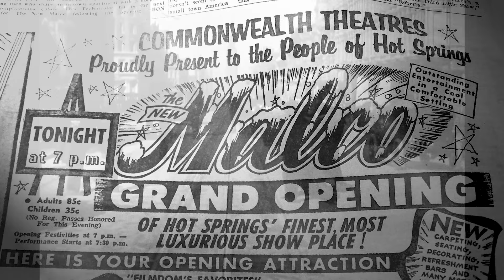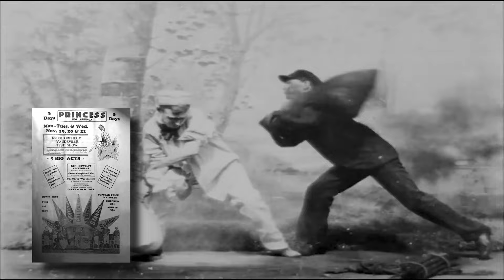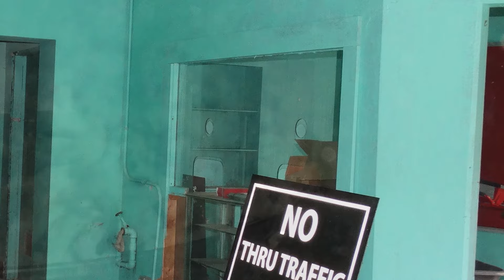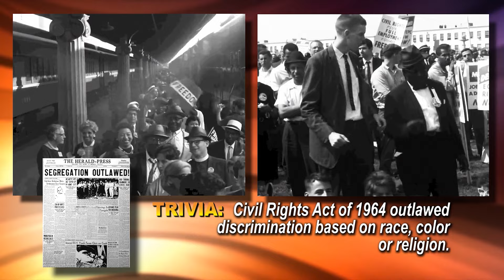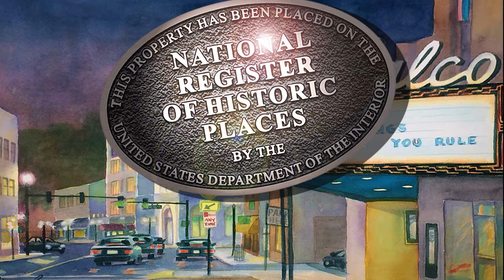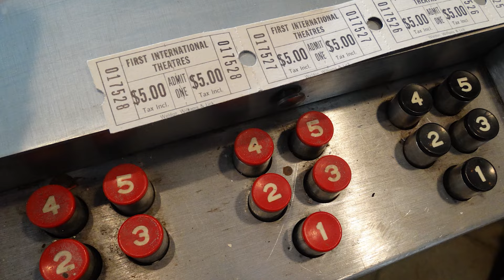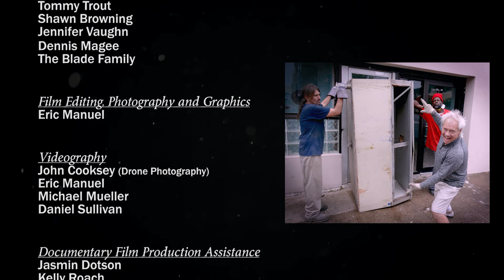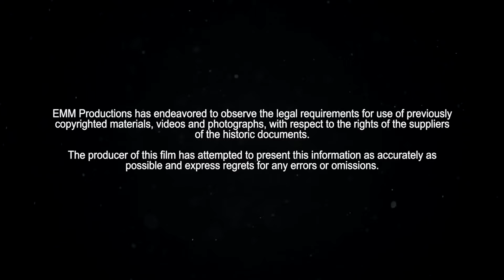The Malco Theatre - A Personal Journey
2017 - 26 Min.  4K HD 1080 Digital Stereo

An Eric Manuel Film

The Malco Theatre located in Hot Springs, Arkansas was built in 1946, however its rich history goes back much further.  This documentary reveals the people, construction, entertainment, civil rights aspects and renovation of one of Arkansas’s most famous theaters.

Called “The Showplace of The South”, the “Malco Music Hall” diverse history began as “segregated theater” from 1946 – 1963. Becoming a 2 screen cinema in the 1980s, and the original home of the nation's oldest/largest Documentary Film Festival. The Malco is now the new home of the extraordinary illusionist Maxwell Blade Theatre of Magic.

Take a theatrical journey over 107 years of movies, mysteries and magic that are the very foundation of the Malco Theatre, its demise, renovation, and rebirth into the "Showplace of The South".

EMM Productions
Producer - Eric Manuel